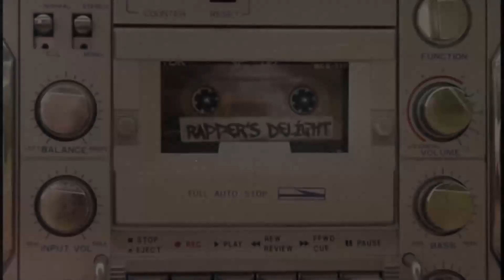Baby Dance - Scooby Doo Pa Pa ( Music Video 4k HD )